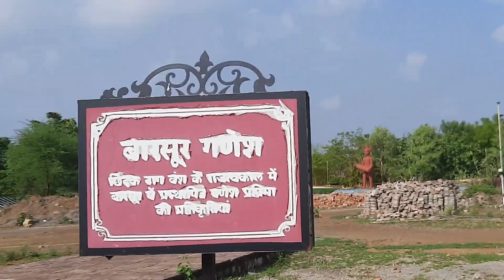पुरखौती मुक्तांगन रायपुर बेस्ट टूरिस्ट स्पॉट 🥰🤩😍